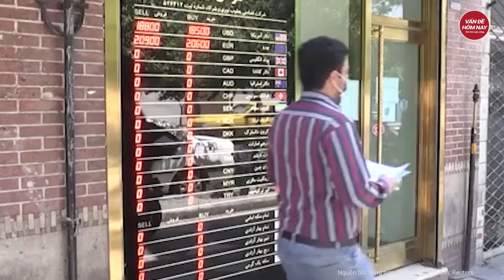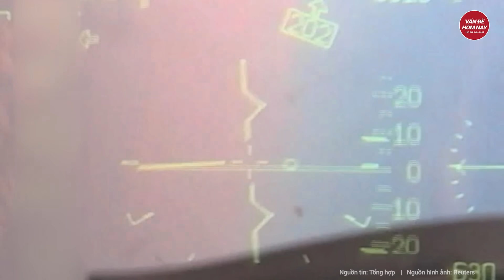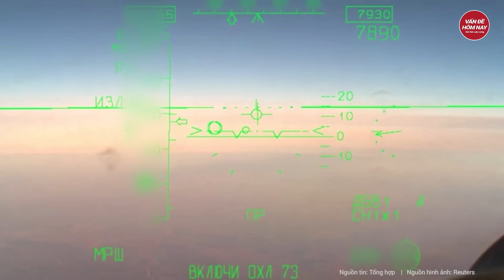Nga bất ngờ tiêu diệt âm mưu đẩy đất nước vào chỗ chết | Tâm điểm quốc tế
Nga ukraine mới nhất | Nga bất ngờ tiêu diệt âm mưu đẩy đất nước vào chỗ chết
Nga đang thu được nhiều tiền hơn từ việc bán dầu, với việc cắt giảm nguồn cung của các nhà sản xuất chính đã đẩy giá chuẩn lên cao. Theo dữ liệu từ Cơ quan Năng lượng Quốc tế, Điện Kremlin đã huy động được 17,1 tỷ USD từ xuất khẩu dầu thô vào tháng trước, tăng 1,8 tỷ USD so với tháng 7.